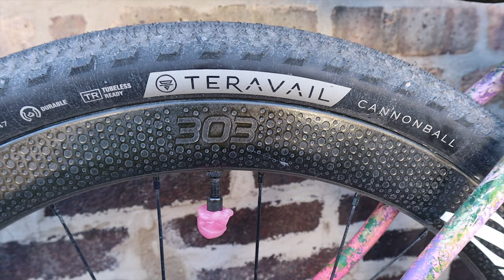Fixed & Free: Atlas Mountain Bike Check!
This week on Fixed & Free I'm breaking down my bike setup for the Atlas Mountain Race in Morocco! This Squid Bikes prototype gravel machine dubbed, the Gravtron, is ready for some epic adventures. DIG IT!